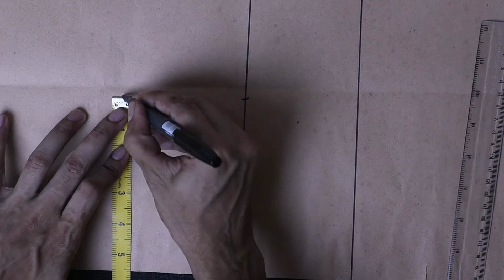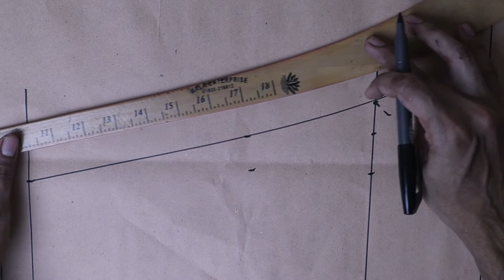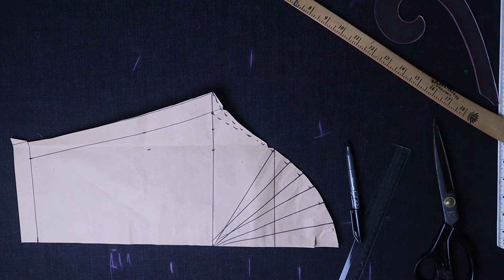Easy Hand Design | Drafting & Cutting in Bengali | Top 100 Fashion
Watch every steps from the video to learn this design.